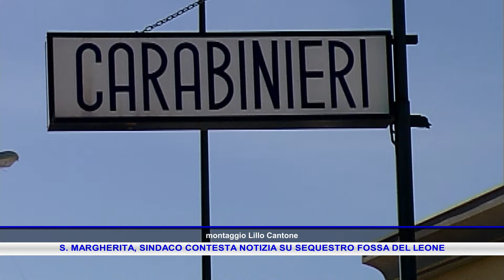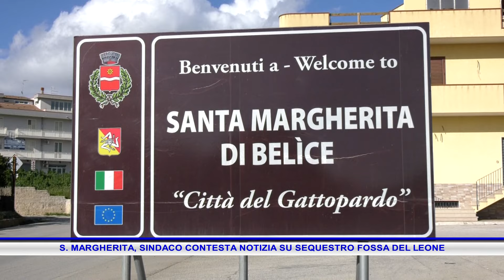S MARGHERITA, SINDACO CONTESTA NOTIZIA SU SEQUESTRO FOSSA DEL LEONE